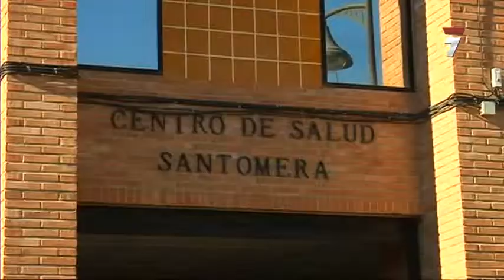Sanidad implanta la receta electrónica en la Región de Murcia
El sistema para la expedición de recetas electrónicas ya está en marcha en la Región de Murcia tras un periodo de pruebas en la Zona Básica de Salud de Santomera del Área de Salud VI-Murcia Este, en cuyo Centro de Salud la consejera de Sanidad y Política Social, María Ángeles Palacios, presentó el nuevo dispositivo informático "que facilitará la extensión paulatina del programa a toda la Región". Palacios explicó que este sistema tiene múltiples ventajas para usuarios, médicos y farmacéuticos "que se irán comprobando conforme avancen las fases de implantación del mismo".